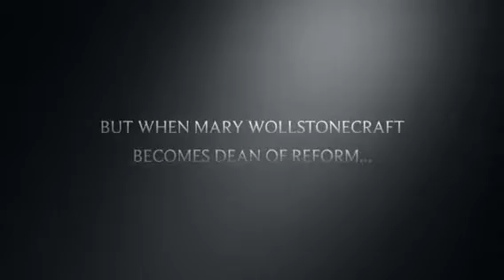Equality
Kelly O, Vicky L, Kaitlyn L  Block E